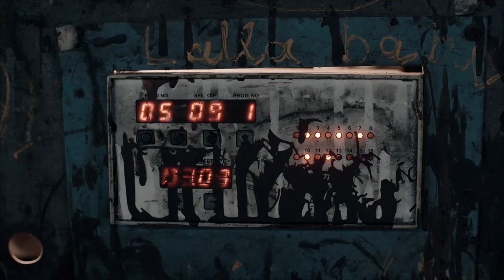Hot Docs 2017 Trailers: MACHINES